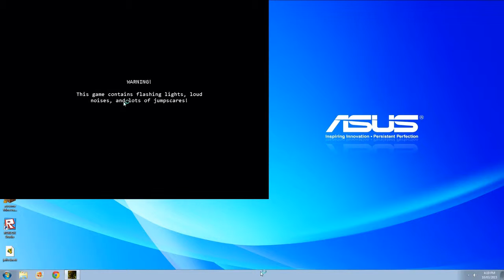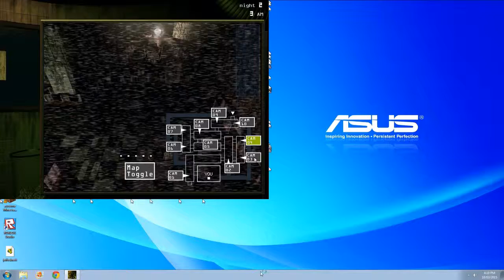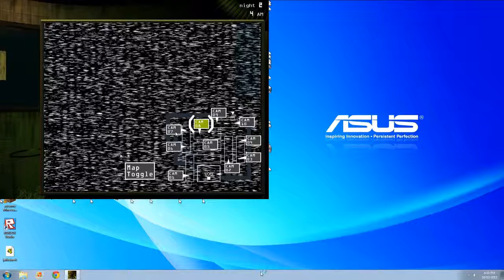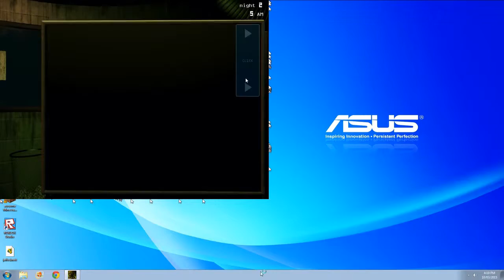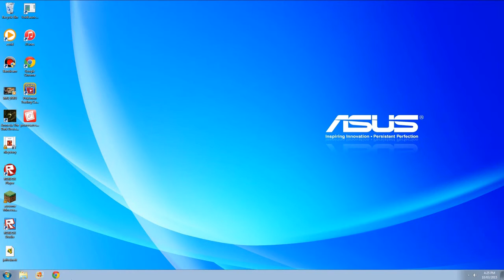fab time ep.4 fnaf 3!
hey guys rileys rabbits here and this game scared the crap out of me but it was really fun because i got to record with you guys soooo yea. vat19.com